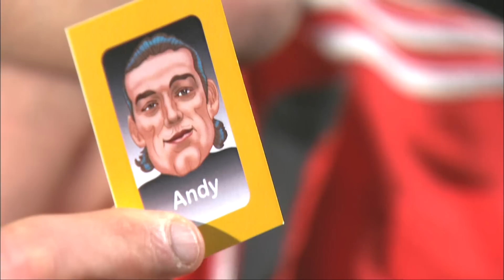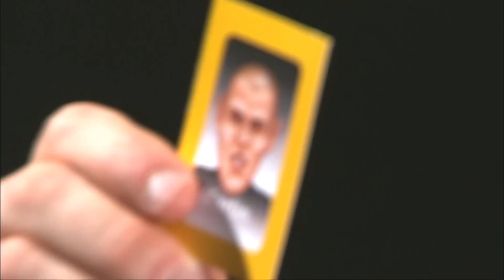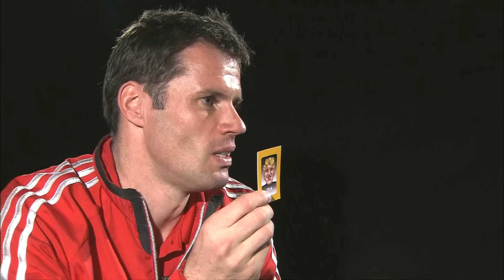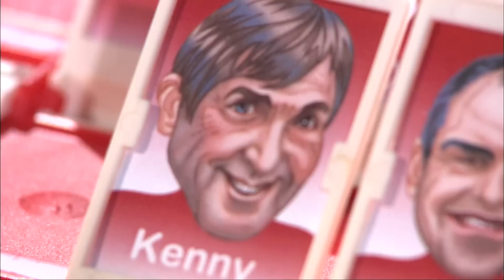Jamie Carragher and Steven Gerrard play Guess Who?! | ITV Sport Archive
Ahead of the FA Cup final this weekend between Chelsea and Liverpool we've been through the archive and found this piece of gold from the build-up to the 2012 final